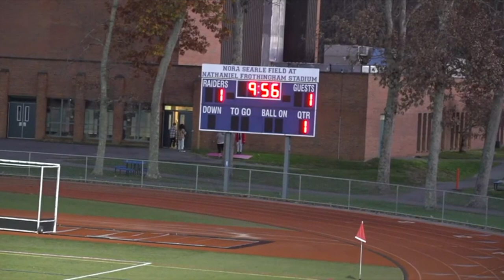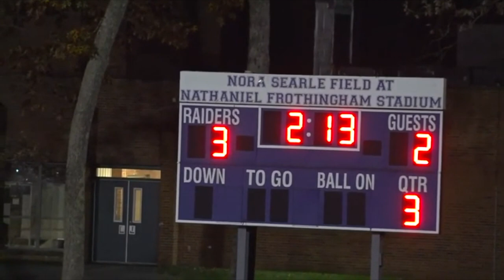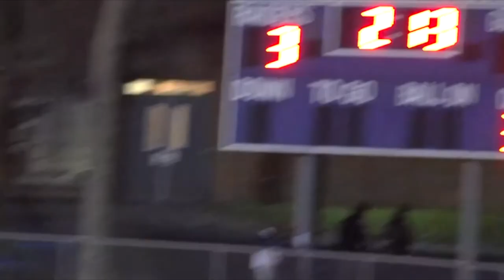MIAA Boys Soccer Division 3 Quarterfinals: Dover-Sherborn vs. Martha's Vineyard--11/9/2022